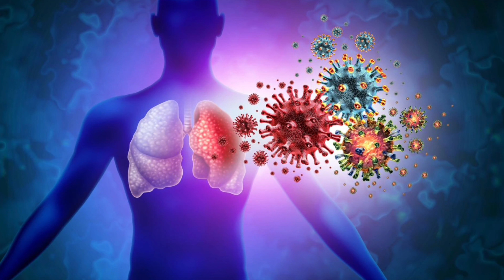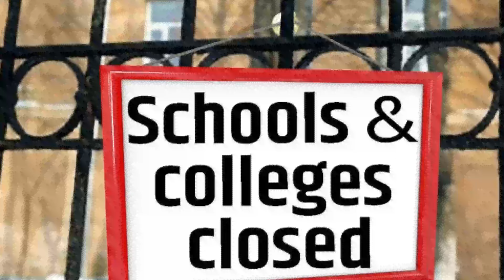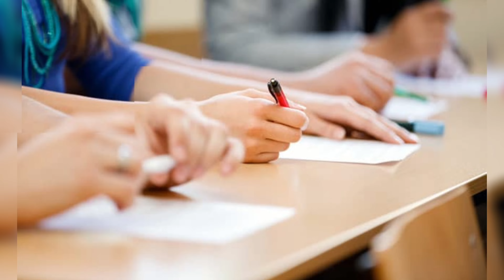Corona JN.1 ଆହୁରି ବଢୁଛି, ଏଥର ଫାଇନାଲ୍ କି ସ୍କୁଲ ଓ କଲେଜ ଛୁଟି ଏବଂ ପରୀକ୍ଷା ବାତିଲ? | Corona JN.1 News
jn.1 covid variant odisha
jn.1 covid variant in odia
ajit sanu education
corona jn.1 news
school college closed news today odisha
corona news today odisha
10th board exam cancel news
+2 board exam cancel news
covid news today odia
odisha re corona news today
odisha exam cancel news